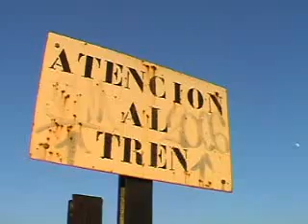Atencion al 598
Atardecer, el viejo cartel no señala precaucion en el paso a nivel, igualmente, el maquinista hace sonar su bocina para avisarnos de su presencia.